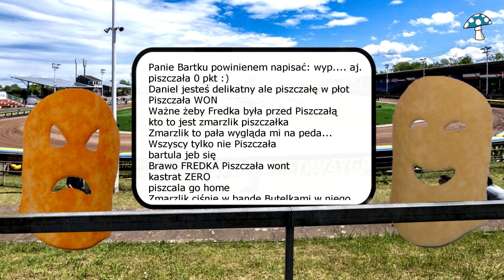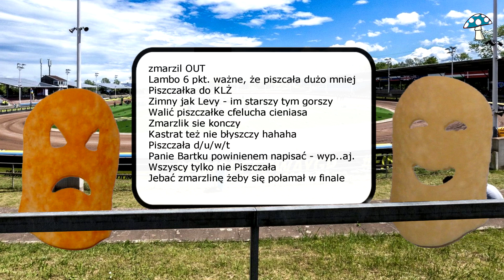Jak Polacy kochają Bartka Zmarzlika gdy zdobywa Mistrzostwo Świata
Zabawna prezentacja dla kibiców żużla.

Pozdrawiam wszystkich, którzy odwiedzili mój MUCHOMORKOWY kanał na YouTube.
To że trafiliście właśnie TU jest dla mnie wielką nagrodą.
Pomimo, że może wśród wielu z was wzbudzam kontrowersję a może i niechęć, to musicie wiedzieć, że nie wypływa to ze złośliwości.
Rozmowy moich wielkich CZIPSOWYCH przyjaciół są Waszymi słowami wyłapanymi z internetu. Może i są farsą ale bardziej satyrą.
Będąc starej daty uwielbiam parodie, sarkazm i ostry humor, ale nie wulgarny. Jestem także fanem sportu żużlowego i staram się przelewać, nie Swoje a Wasze zdanie i wypowiedzi, na przekaz w formie bardziej nowoczesnej - ruchomych videoMEMów.
Muchomorek :)
Europa 16 września 2024